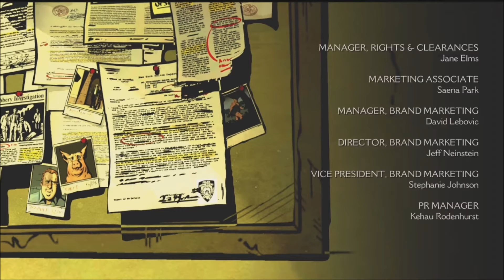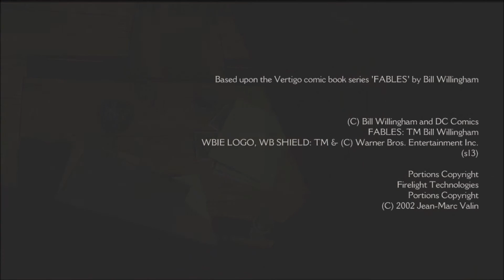The Wolfs Among us Die Tür des Krummen Mannes(German)